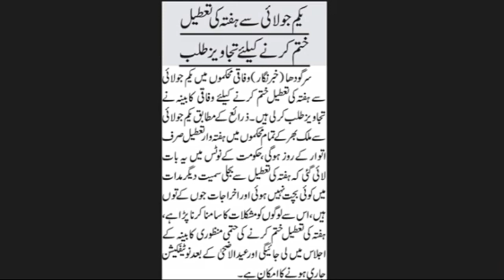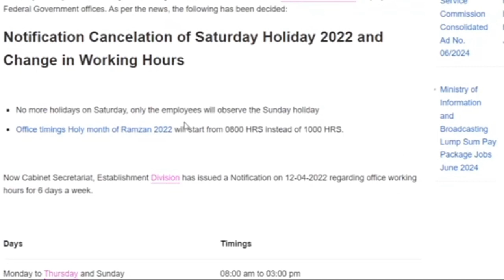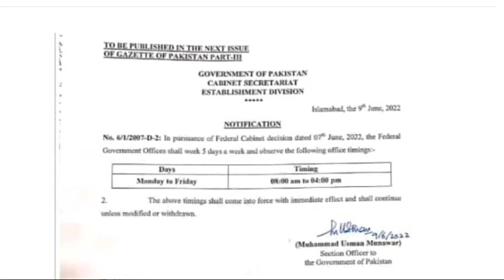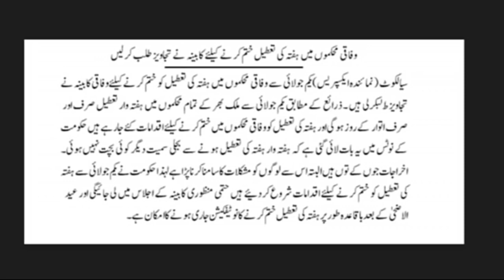wafaki mulazmeen ki hafta ki chutti khatam |News Regarding Cancelation of Saturday Holiday